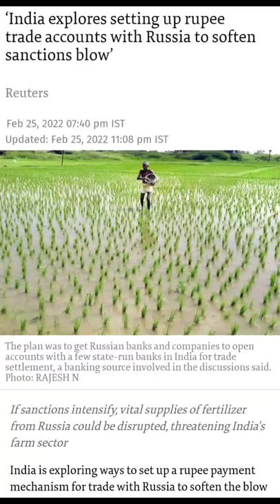India and Russia will trade in rupees after sanctions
India is exploring ways to set up a rupee payment mechanism for trade with Russia to soften the blow on New Delhi of Western sanctions imposed on Russia after its invasion of Ukraine, government and banking sources said.

Indian officials are concerned that vital supplies of fertilizer from Russia could be disrupted as sanctions intensify, threatening India's vast farm sector.
India has called for an end to violence in Ukraine but refrained from outright condemnation of Russia, with which it has long-standing political and security ties.
Russia invaded Ukraine by land, air and sea on Thursday in the biggest attack on a European state since World War Two, prompting tens of thousands of people to flee their homes.
Russian forces pressed their advance on Friday and Ukrainian President Volodymyr Zelenskiy pleaded with the international community to do more, saying sanctions announced so far were not enough.
The plan was to get Russian banks and companies to open accounts with a few state-run banks in India for trade settlement, a banking source involved in the discussions said.